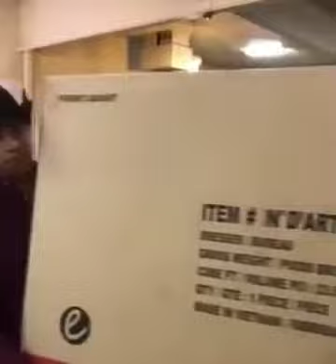المعنى الحقيقي ديال غير تزوج حنا نعاونوك👇🤣😂😂